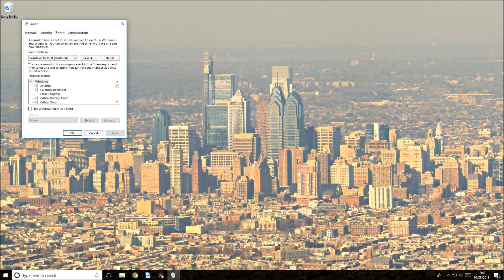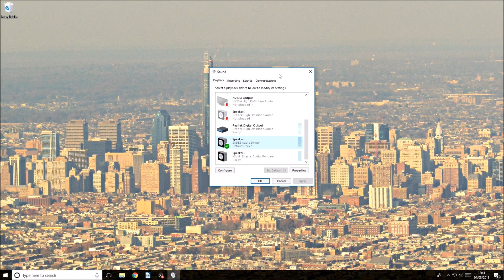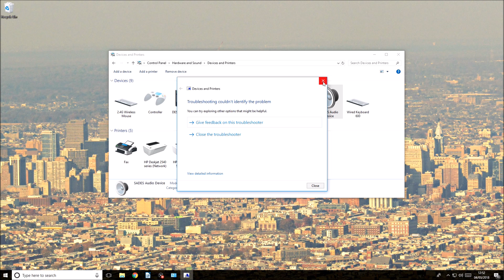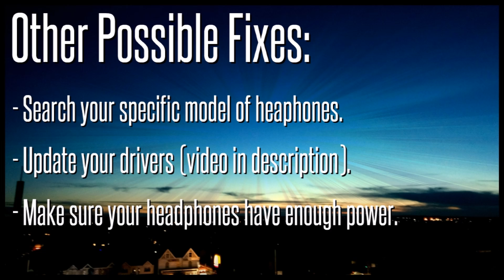Headphones Don't Work On PC? - How To FIX Headphones Not Working on Windows 10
Headphones not working on PC/Windows 10 or stopped working? Your headphones may also be not detected in Windows 10. This video will show you how to make your headphones work if headphones don't work on PC. I have numerous ways to fix the problem so hopefully one will work! The methods should also help fix headphones not working on the upcoming Windows 11.

Headphones may not be working on Windows 10 for a number of reasons, it could be to do with your headphones not being enabled as a playbacks device, outdated drivers, not enough power or a dodgy connection. This video should help with most of the common issues that stop headphones working.